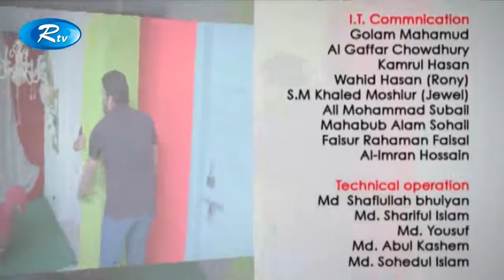Veet look @ me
Bridal shoot 2018